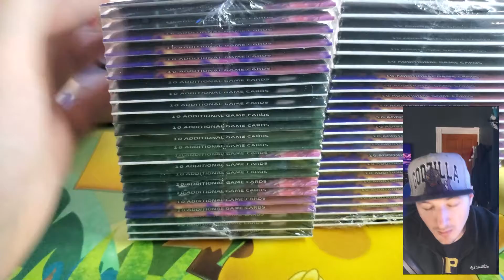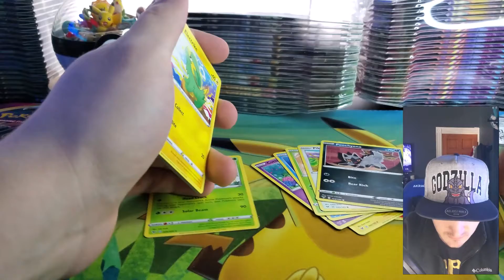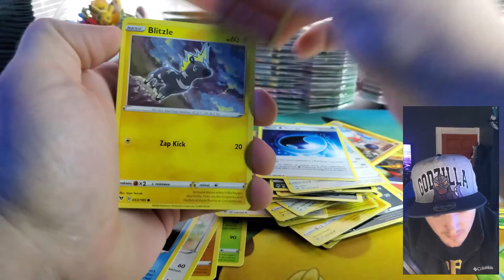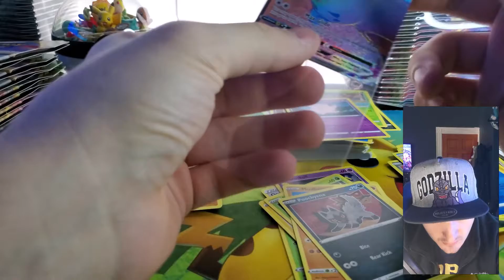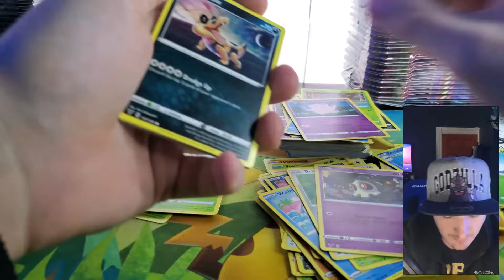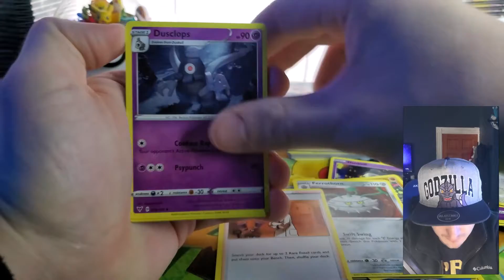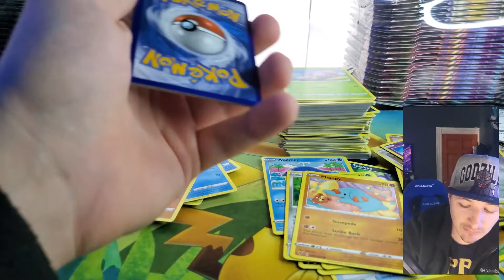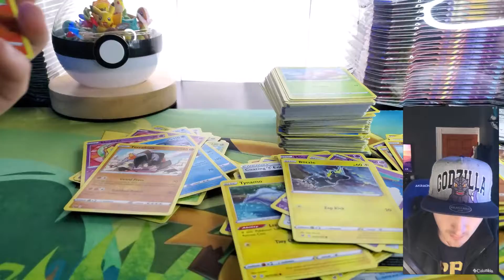750$ on Vivid Voltage which I failed.. terrible on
I had spent 750$ on a whole rang of Vivid Voltage stuff and my camera failed on me... So I have this short video today.

I posted my pulls on my Instagram check it out.